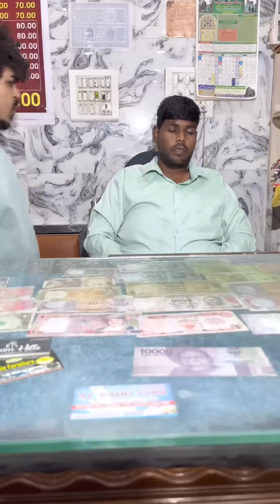Larkey ne sehri ka khana Q pekha 😱